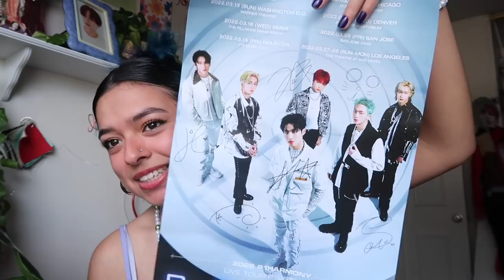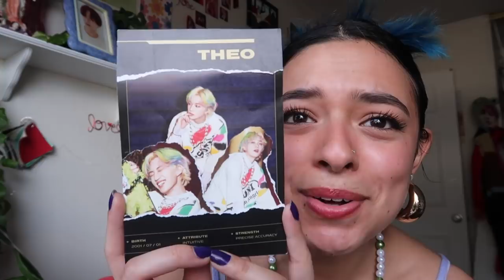P1 Harmony Concert GRWM + Vlog [05/18/22]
sorry this weeks video is a bit late! concert vlogs always take hella time to edit pfff. anyways i hope you guys enjoyed!!

pinterest: yaymoii or yeimy cifuentes